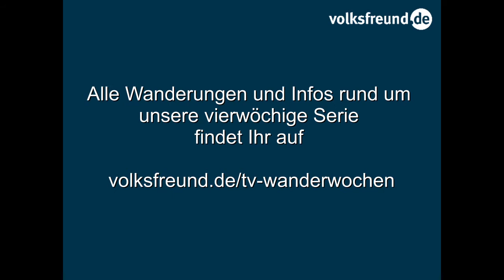Serie TV-Wanderwochen: Der Gerolsteiner Felsenpfad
Die Gelegenheit, ein Kalkriff zu erwandern, gibt es nicht alle Tage. Die Dolomitfelsen sind das Wahrzeichen von Gerolstein. Am Rande des Munterley-Plateaus liegt die Buchenlochhöhle. Vor über 1,8 Mio. Jahren im Gesteinsmassiv entstanden, ist das Gewölbe mit einer Länge von ca. 30 m und einer Breite von ca. 4 m beeindruckend. Sie bot den Steinzeitmenschen Zuflucht. Durch den Vulkanring, vorbei an Deutschlands größtem Mineralbrunnen und der majestätischen Kasselburg, genießt der Wanderer auf dem Rückweg vom Kletterfelsen Hustley tolle Ausblicke auf das Brunnenstädtchen.